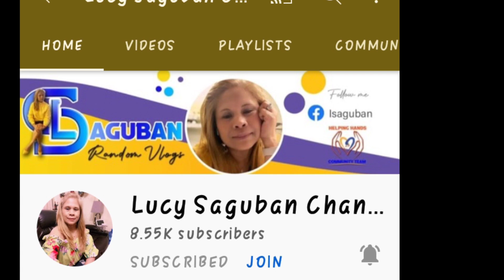Brawl Mode Again/Eudora ulit/Tigulang Gaming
Na Adik sa Brawl Mode ang Tigulang..

Join po kayo sa channel ko lalo na po mga naghahabol ng WH.